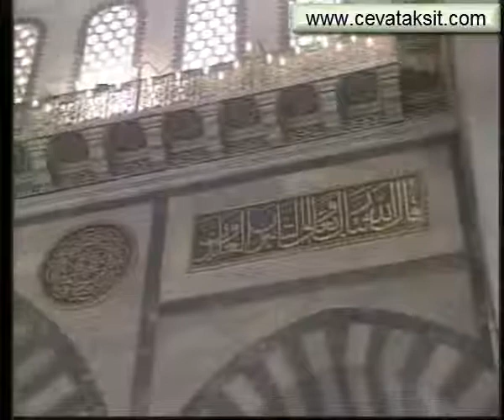SÜLEYMANİYE DERSLERİ 094